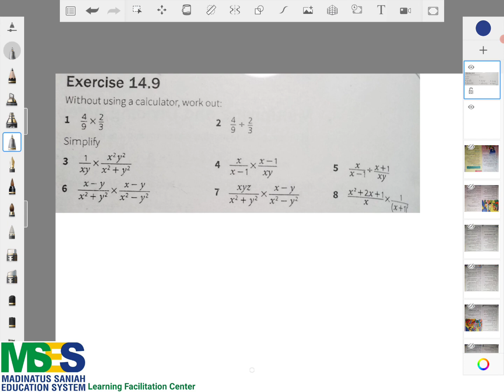O Levels Mathematics Syllabus D. Complete Course. Chapter 14 Exercise 14.9. Urdu | Hindi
O Levels Mathematics Syllabus D. Complete Course. Book Audrey Simpson

Chapter 14
Exercise 14.9
Topic: Algebra and Fractions